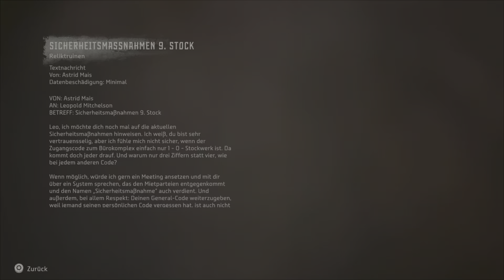Horizon F. West Reliktruine Insel der Türme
- die Reliktruine bei der Insel der Türme erkunden und das Ornament finden.

- Let's Play